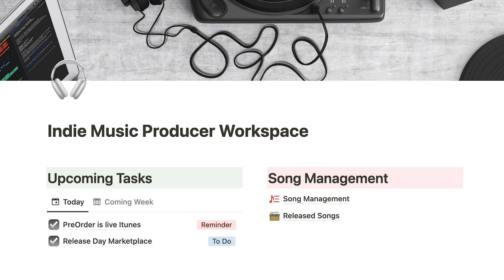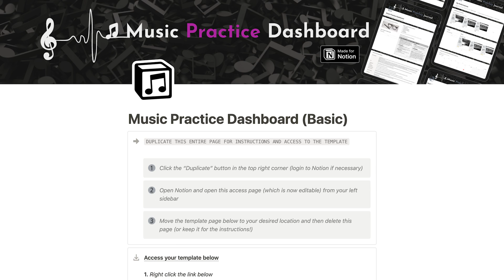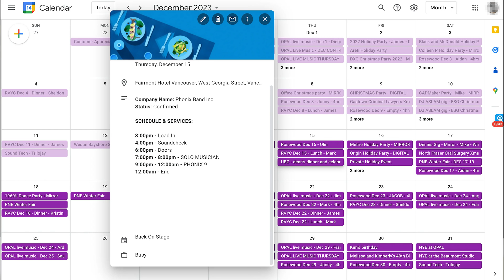5 Apps That All Musicians Should Be Using...4 Of Them Are FREE!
Going full time with your music is only possible if you have systems in place. With the music industry becoming increasingly difficult to be heard, we need to utilize apps and other tools in order to cut through the noise. There is no longer a need to do everything by ourselves when we can use these tools to build a team of automations that will massively increase not only our productivity, but move us into momentum faster than ever before.

🔽Get my FREE ChatGPT Prompts List For Musicians Here: link coming later today.

CHAPTERS:
0:00 - Introduction to Productivity Tools
0:36 - Notion Overview and Features
1:29 - ChatGPT Capabilities and Uses
3:02 - DistroKid Music Distribution Service
4:11 - ManyChat for Automated Messaging
5:50 - Google Calendar Scheduling and Integration
6:55 - Final Thoughts and Conclusion

Shout out to DistroKid and ManyChat for agreeing to sponsor a portion of this video. I only promote tools I personally use, and these two companies are amazing.